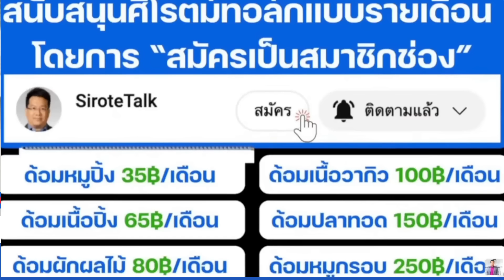น้ำเงินสยบแดงทักษิณหลบเนวิน บ้านใหญ่เทเพื่อไทยผวาซวยคดียุบ ก๊วนนายใหญ๋หุบปากไม่กล้าชนเหมือนด่าส้ม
น้ำเงินสยบแดงทักษิณหลบเนวิน เพื่อไทยไปไม่ถึงฝันบ้านใหญ่เทหลบคดียุบ ก๊วนนายใหญ่หุบปากไม่กล้าชนเหมือนด่าส้ม เปิดสมรภูมิ 4 จังหวัดอีสานใต้ดับนายใหญ่ ตาสว่างกว่า Ep.254 26 พ.ย.67